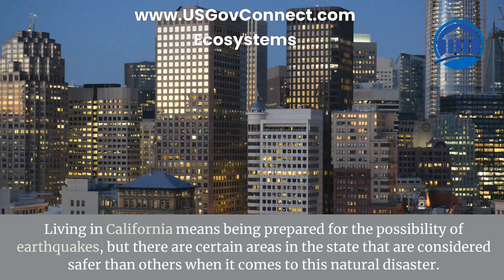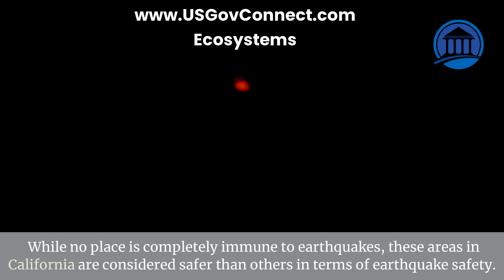The Safest Places to Live in California From Earthquakes.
California Dreaming: The Safest Places to Live in California From Earthquakes

California is renowned for its beautiful weather, stunning scenery, and vibrant culture. However, it is also known for its seismic activity, particularly earthquakes. Living in California means being prepared for the possibility of earthquakes, but there are certain areas in the state that are considered safer than others when it comes to this natural disaster.